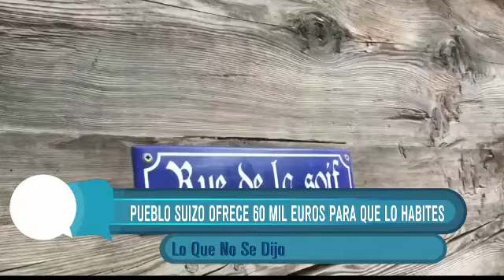La aldea que te paga 60 mil euros por vivir ahí